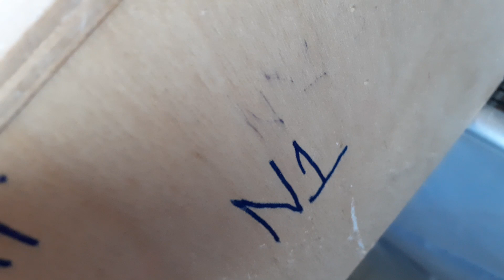Altri pulcini in arrivoooo